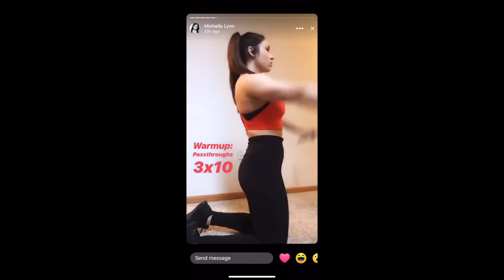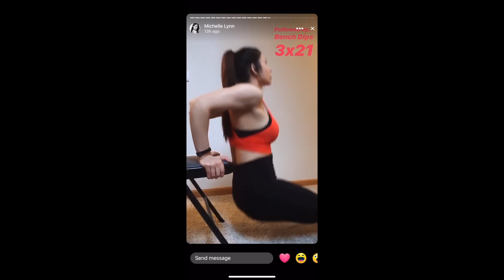Gorgeous Fitness Trainer Michelle Lynn | Home Bicep x Tricep Workout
| Hey! Check out the Dosh app.👇👇👇 It pays💲 you automatically when you shop, eat, and book hotels. I love it.